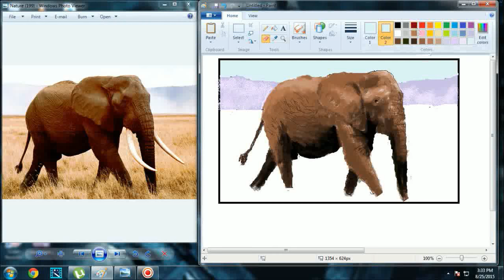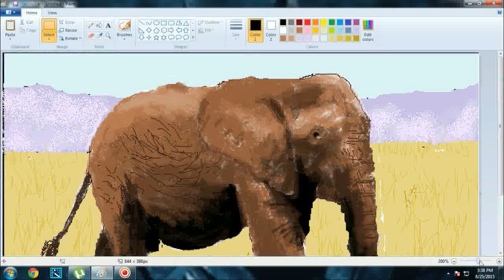Ms paint speed elephant painting with MOUSE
Elephant painting in Ms paint.